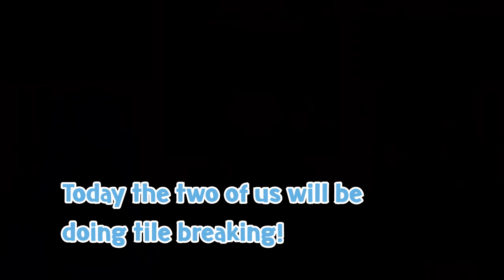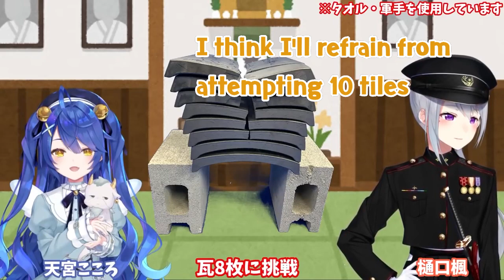[Eng Sub] Summary of Amamiya Kokoro and Higuchi Kaede's Tile Breaking Stream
Familiarising myself with layering and coloured text, as per used in the previous video.

Translation notes:
Kawara wari = (translated as tile breaking here) actually refers specifically to roof tile breaking. It is commonly associated with Karate. The direct translation is: roof tile breaking.

Attempted a slightly different style of thumbnail that looks simpler and more dynamic.

Added motion graphics created in after effects at the end of the video.